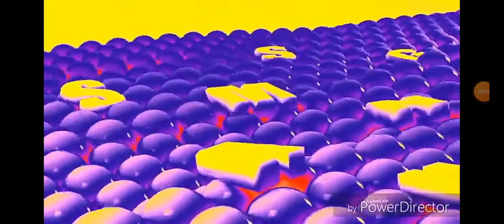Samsung logo balls assemble